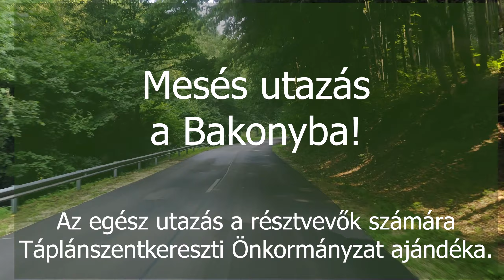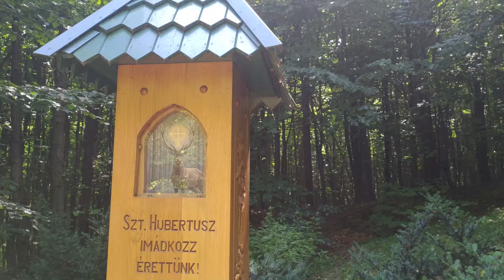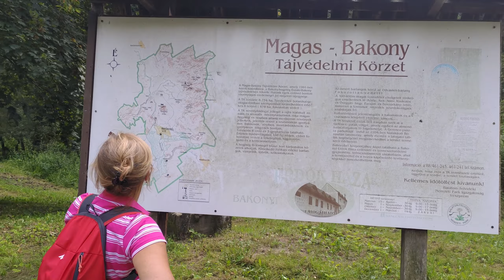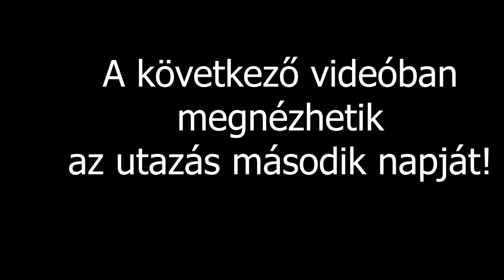Mesés utazás a Bakonyba!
Az egész utazás a résztvevők számára  Táplánszentkereszti Önkormányzat ajándéka.

Kedves Lakótársaink! Befutottak az első jelentkezések, de a tervezett programok nem a nyugdíjas korosztály igényeihez igazodnak! A programban több km-es hegyi túra, kalandpark is szerepel.

Jelen programmal inkább azokra a családokra, párokra gondoltunk, akik a veszélyhelyzet miatt nem tudnak, tudtak üdülni, szabadságra menni, megterhelte őket az elmúlt időszak és egy gondtalan szórakozásra velünk tartanának! A programok is a fiatalabb és a középkorosztály igényeihez igazodnak.

A félreértésért szíves elnézést kérünk!

K I R Á N D U L Á S !

Táplánszentkereszt Község Önkormányzata szeretettel meghívja Önt és kedves Családját a

Zirc- Bakonybél – Csesznek környékére kétnapos kirándulásra 2020. augusztus 17-18. napján.

2020. augusztus 17.

Indulás: 8:00 órakor a Táplánszentkereszti Polgármesteri Hivatal előtti parkolóból

Program: Zirc nevezetességei

Bakonyi Gyilkos-tó /Hubertlaki-tó/ - 3 km-es séta, kényelmes cipő szükséges

Szállás: Bakonybél, Odvaskő Panzió

Vacsora

2020. augusztus 18:

Reggeli a szálláshelyen

Csesznek vára, bátor résztvevőkkel a Sobri Jóska kalandpark, a környék szépségei

Érkezés az esti órákban

A résztvevők számára ingyenesen biztosítjuk a belépőket, az étkezést és a szállást.